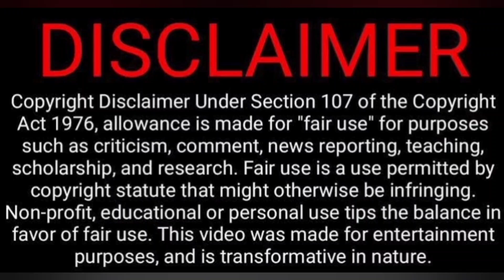Ullam Urugudhaiya - Lyric Video Reaction | Etharkkum Thunindhavan |Surya | Tamil Couple Reaction